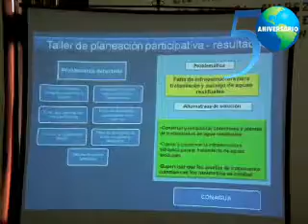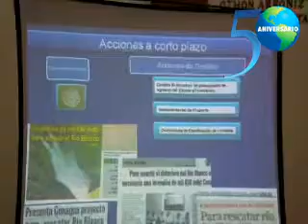Reunión de trabajo con municipios de la cuenca alta y media del Rio Blanco